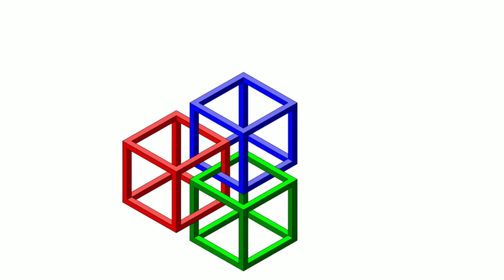Emilie du Chatelet